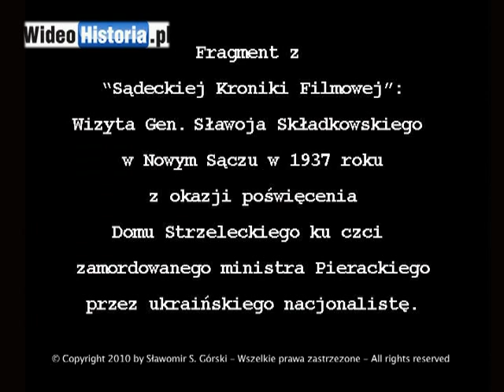Gen. Felicjan Sławoj Składkowski. Sądeckie Kroniki Filmowe. oprac. Sławomir Górski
Premier, generał Sławoj Felicjan Składkowski należał do ścisłego grona zaufanych ludzi Marszałka Józefa Piłsudskiego. Lekarz, Legionista, pisarz. Zmarł w Londynie w wieku 77 lat. Cześć Jego Pamięci!

Zdjęcia i montaż - Prof. Feliks Rapf.

Film pochodzi z archiwum prywatnego kolekcjonera.

opracowanie
Sławomir S. Górski